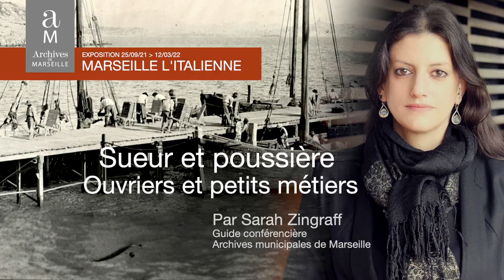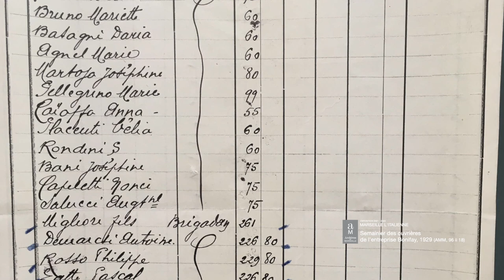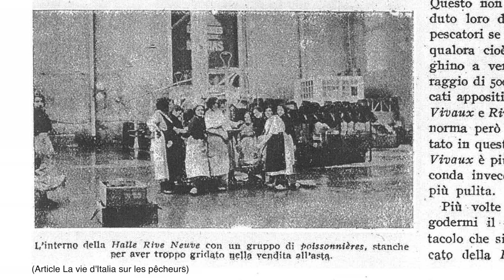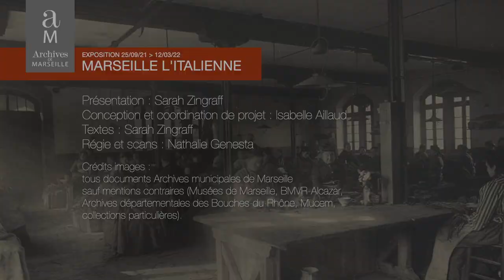Marseille l'Italienne : Ouvrier•e•s et petits métiers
"Maçons, dockers ou cordonniers et porteïris, nounous ou cigarières, les Italiens émigrent massivement pour trouver du travail. Les tâches les plus dures et ingrates leur incombent, avant que leur adhésion au syndicalisme naissant n’améliore leur sort."
A découvrir dans l'exposition "Marseille l'Italienne" (à partir du 25 septembre aux Archives municipales de Marseille).